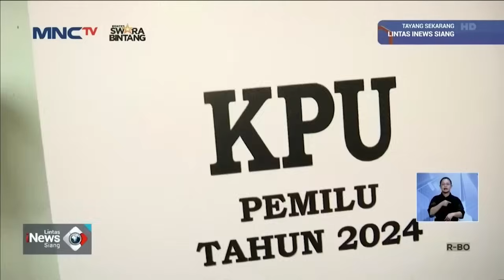[FULL] Lintas iNews Siang 15 Februari 2024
Saksikan info berita terkini di:
Lintas iNews Pagi: Senin – Sabtu Pukul 04.20 WIB
Lintas iNews Siang: Senin – Jumat Pukul 11.30 WIB
Lintas iNews Malam: Senin – Sabtu 00.30 WIB
Lintas iNews: Setiap Hari 09.00 | 10.00 | 13.00 | 14.00 | 15.00